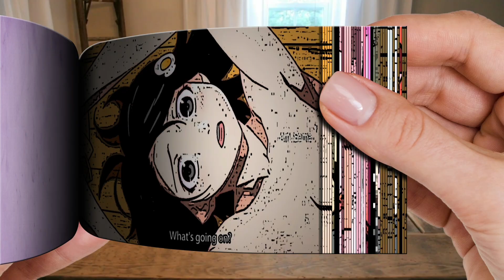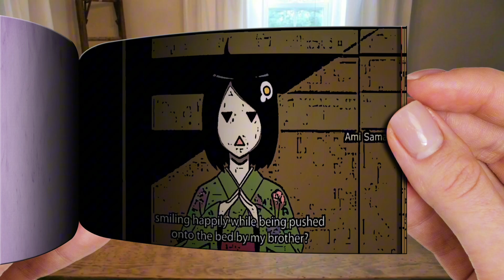Onii chan what's going on | Flipbook